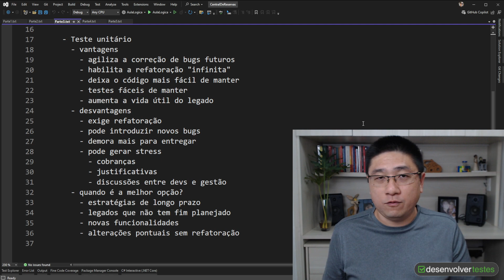Não tem DESCULPA para NÃO FAZER TESTE UNITÁRIO nessa situação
Eu concordo que tem algumas (raras) situações em que fazer teste unitário pode não valer a pena. Mas essa, definitivamente, não é uma delas.

Programa em .Net e quer aprender a entregar software de qualidade para alcançar níveis mais altos de senioridade?